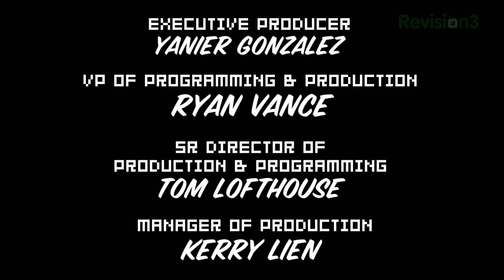DARKSIDERS 2 Interview and New Gameplay Preview!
Max Scoville got a chance to go hands on with Darksiders 2 as well as chat with some of the devs! Is Death as cool as War? Is Vigil Games going to explore the other two horsemen after Darksiders 2? And most importantly, is there a snow level?